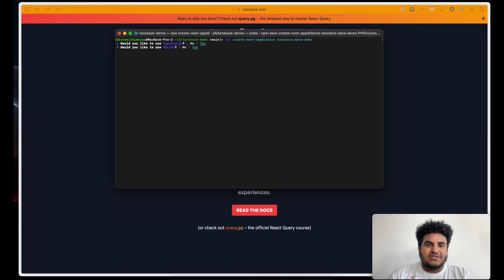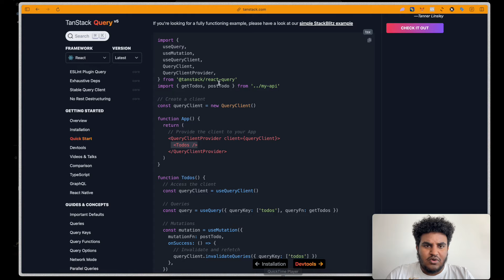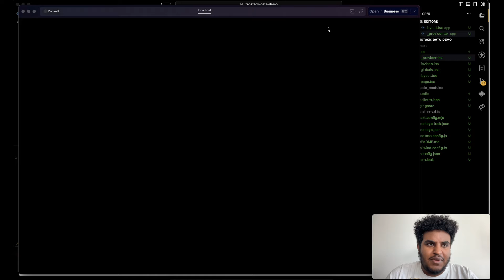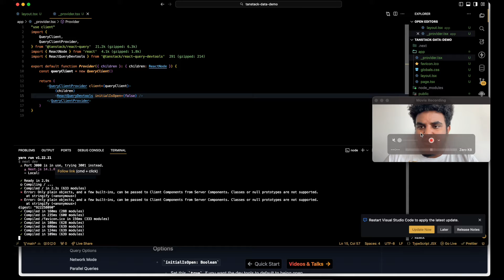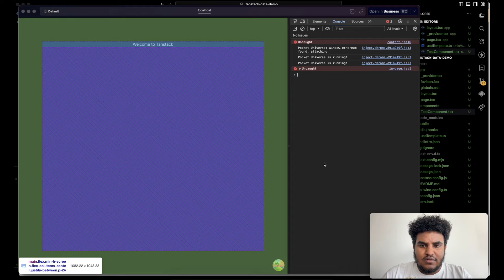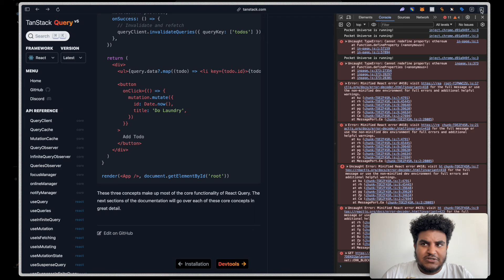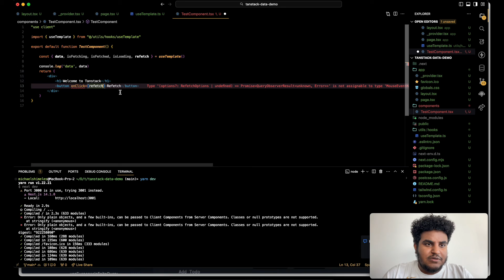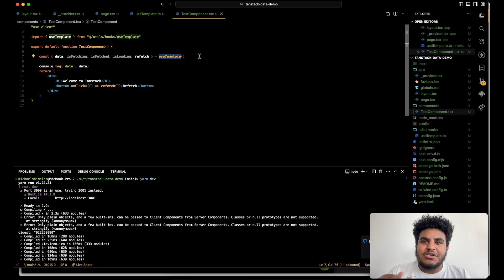How To Fetch Data on Nextjs 14 with TanStack Query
In this video, I show you how I use tanstack query to fetch data. I use a clean and reusable approach so managing data fetching is a breeze!